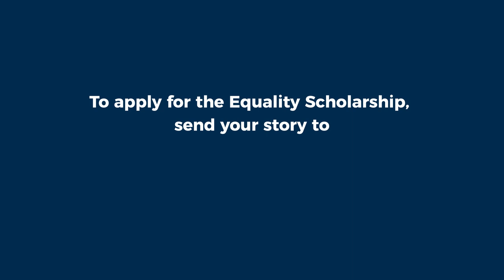Learn More About The Arden Equality University Scholarship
Our new Equality University Scholarship aims to celebrate equality, diversity and inclusion within our community, and provide essential financial help with university funding for our students.

Meet Rob Barnsley, an Arden employee and EDI and Talent Partner to learn more about our scholarship. He tells us his story of how he continues to overcome inequality in both his personal and professional life.

We're offering our university grant to five Arden students who've had to overcome barriers just because of who they are.

Recipients will receive total funding for the remainder of their studies and will be selected by a panel of Arden employees who've worked to make inequality history.